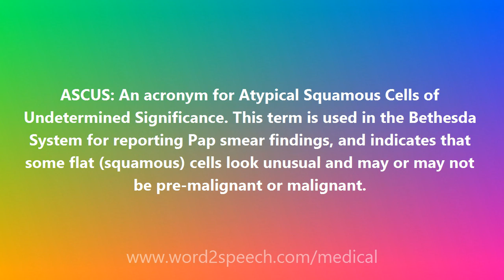Ascus - Medical Meaning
Ascus

ASCUS: An acronym for Atypical Squamous Cells of Undetermined Significance. This term is used in the Bethesda System for reporting Pap smear findings, and indicates that some flat (squamous) cells look unusual and may or may not be pre-malignant or malignant.